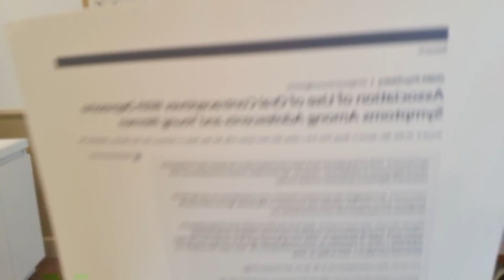Pilule contraceptive : Une augmentation des symptômes psychiques chez les ados ? 😔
Live pour les abonnés TIPEEE tous les dimanche a 20h30 :
Vous voulez participer à des groupes d'éducation thérapeutique ? Vous voulez en savoir plus sur le TDAH et/ou les Troubles Anxieux, contactez nous par mail à l'adresse suivante pour obtenir des infos sur nos services de psychoéducation

SOUTENEZ NOUS SUR TIPEEE ! et accéder a des contenus exclusifs dont des lives questions réponses. Vous voulez participer à des groupes d'éducation thérapeutique ? Vous voulez en savoir plus sur le TDAH et/ou les Troubles Anxieux, contactez nous par mail à l'adresse suivante pour obtenir des infos sur nos services de psychoéducation
Association of Use of Oral Contraceptives With Depressive Symptoms Among Adolescents and Young Women.